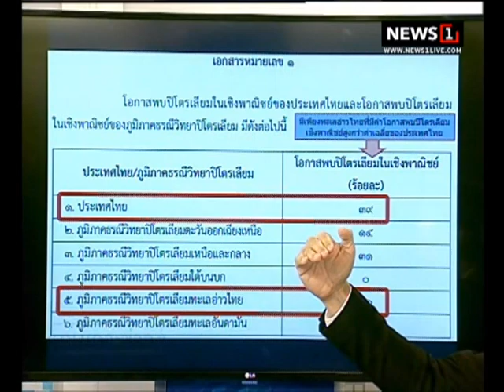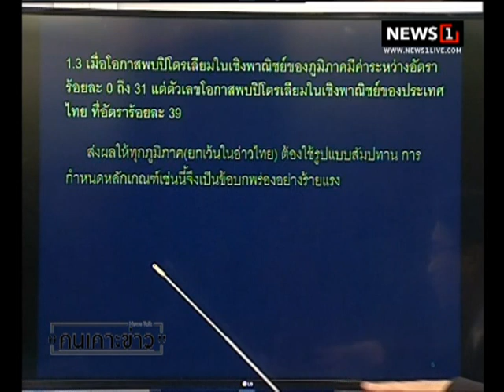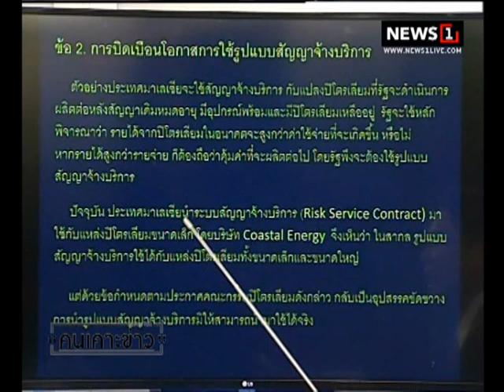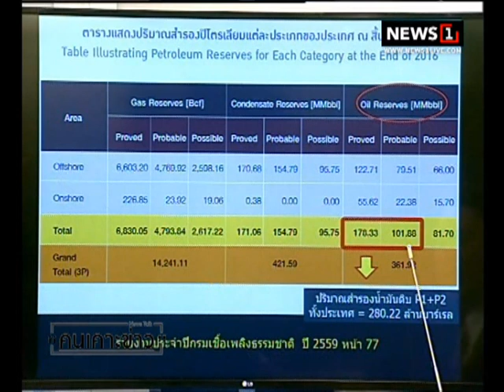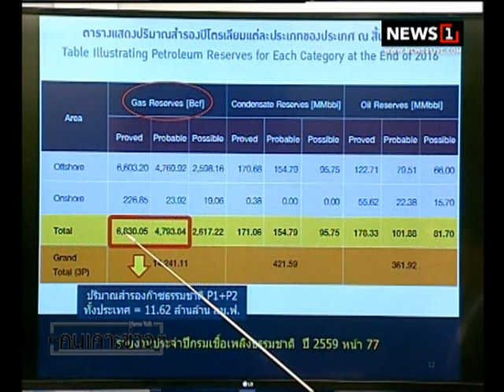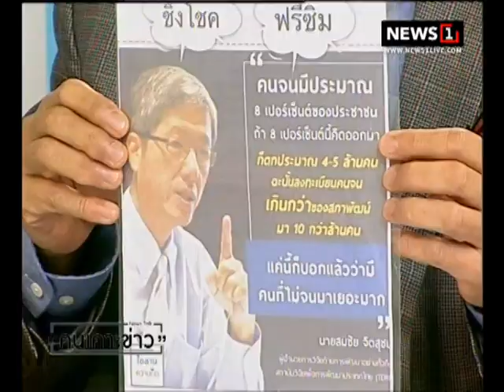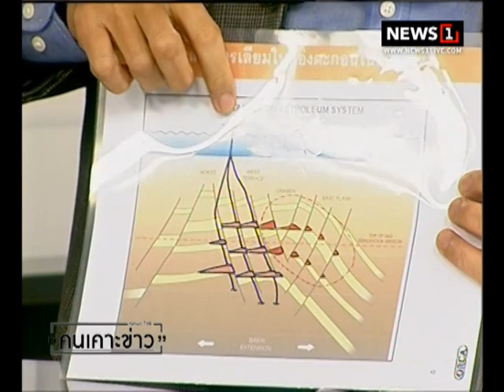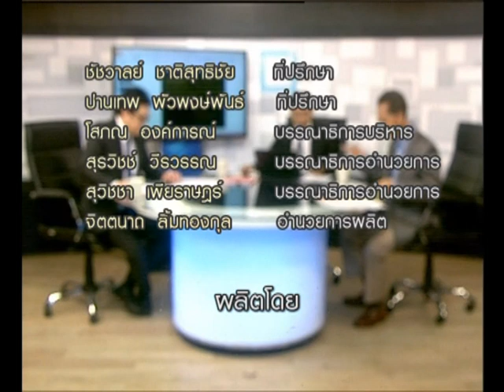คนเคาะข่าว จับตาทุจริตเชิงนโยบาย? ผลประโยชน์ด้านพลังงาน 20/11/2017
จับตาทุจริตเชิงนโยบาย? ผลประโยชน์ด้านพลังงาน
กับ ธีระชัย ภูวนาถนรานุบาล
อดีตรัฐมนตรีว่าการกระทรวงการคลังและ
มล.กรกสิวัฒน์ เกษมศรี ผอ.ศูนย์วิจัยนโยบายพลังงานและทรัพยากร ม.รังสิต
ในคนเคาะข่าวคืนนี้ 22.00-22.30 น. ห้ามพลาด
News1 [IPMช่อง64] และ [PSIช่อง211]